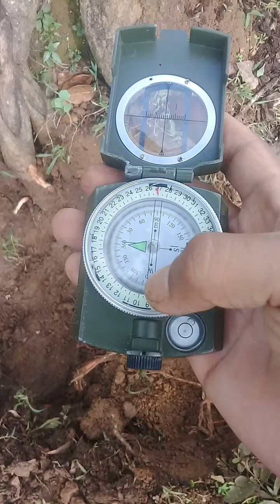swerte...confirm.. na hindi pa nakuha ang deposit..